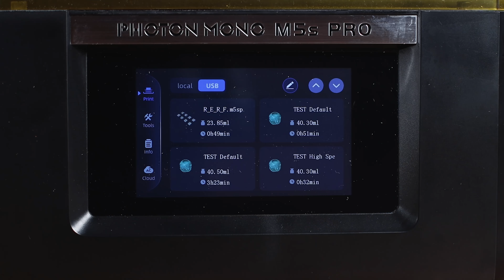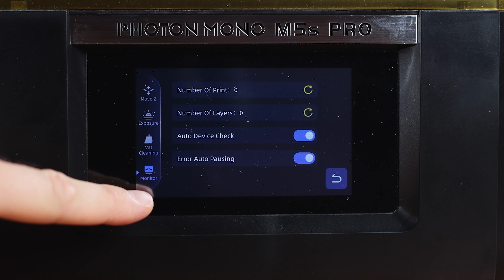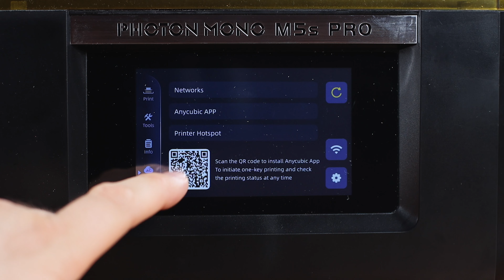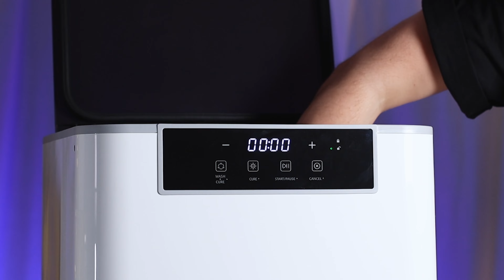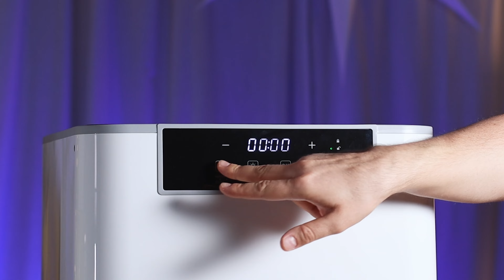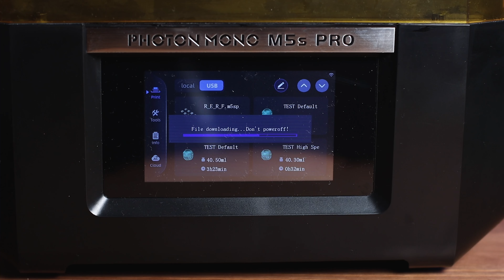Мой новый принтер | Anycubic Photon Mono M5s Pro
Всем привет! У меня есть много интересных гаджетов, которые я напечатал на 3D принтере, но отдельный полноценный ролик про каждое устройство не сделаешь, поэтому решил попробовать загружать короткие ролики в ютуб. Если вам такой формат понравится, я могу выпускать подобные короткие видео каждый день.